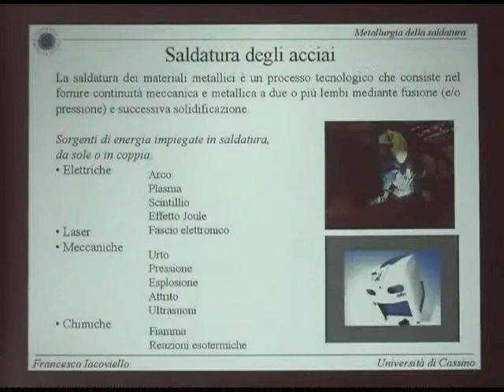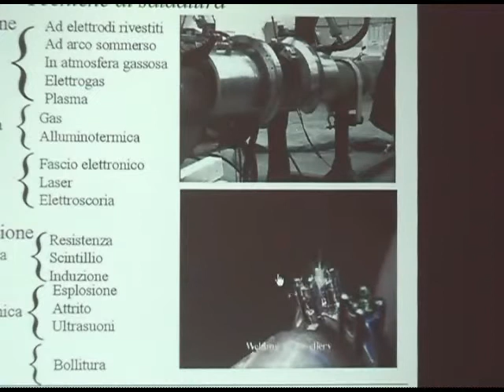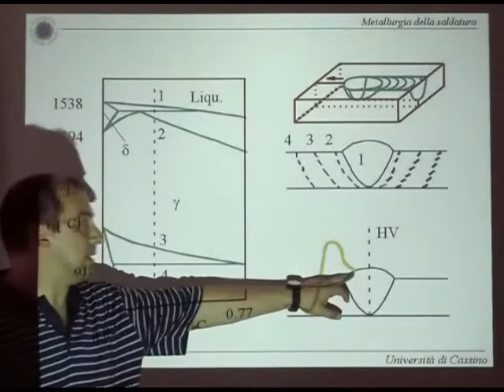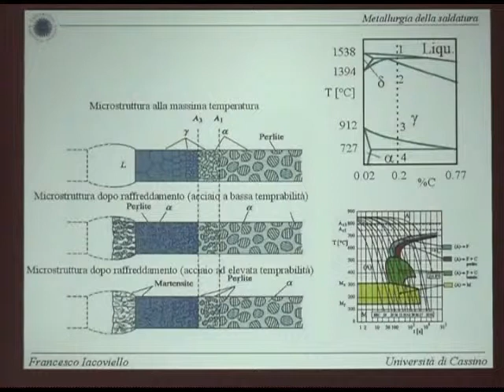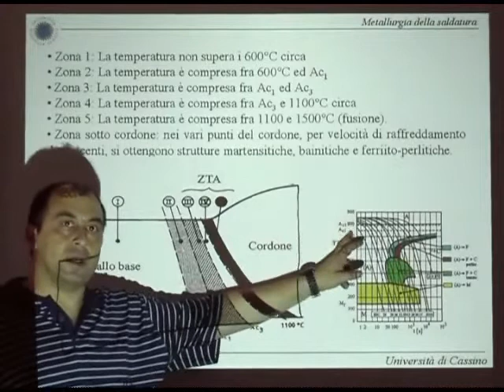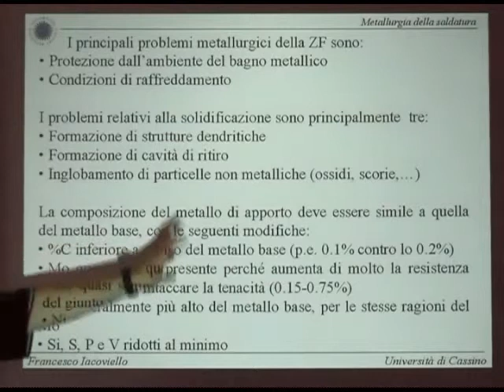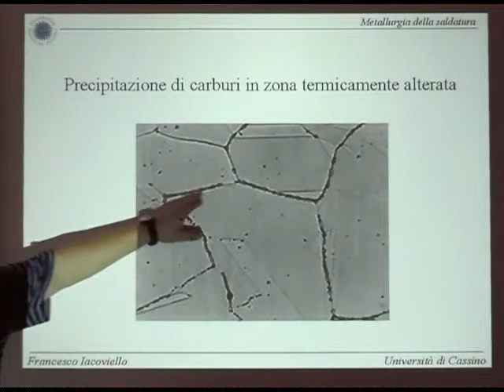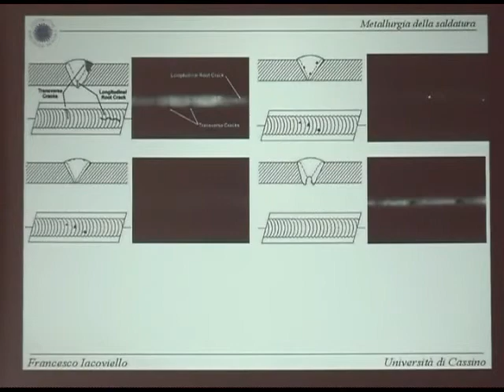Metall I Lezione 18b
Metallurgia della saldatura